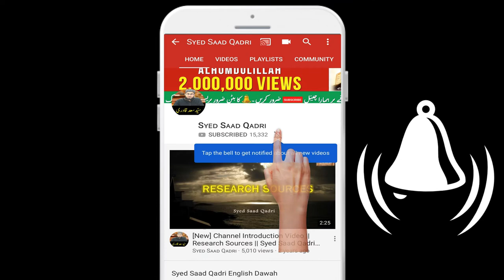Mazar per Chadar Chadhana Kaisa